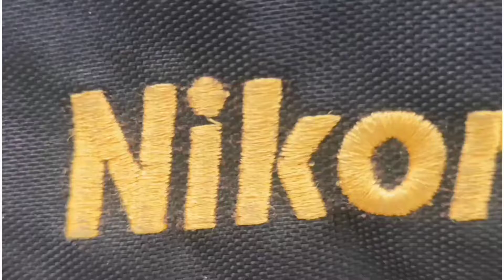Photo shoot📸।।dslr photo shoot🔥🔥।।manoj sarkar।।gramer photo shoot 🎄।।new camera 😜😜.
instagrame link.

                            🙏Thanks🙏